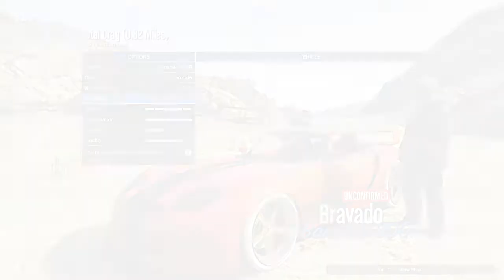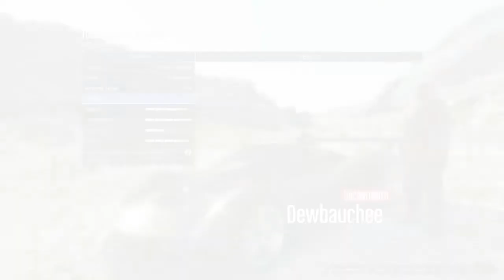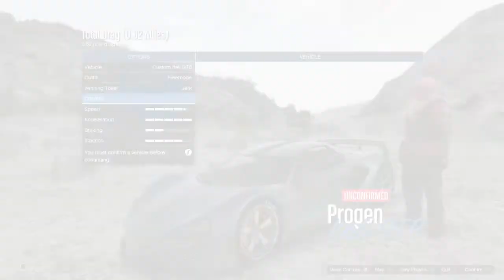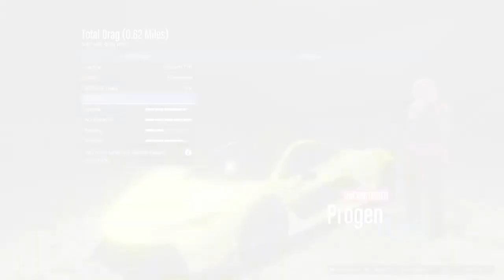GTAV | Top 20 Accelerating Supercars | After Smuggler's Run DLC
Rundown of the top 20 fastest accelerating Super cars after the Smuggler's Run DLC.